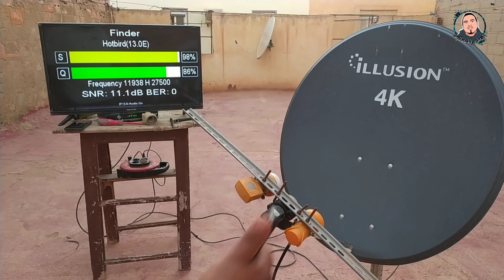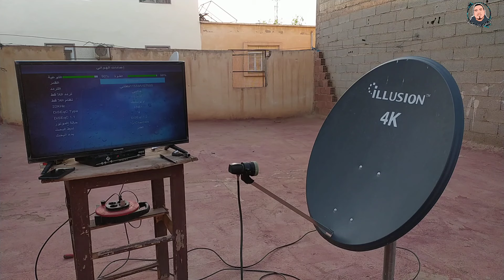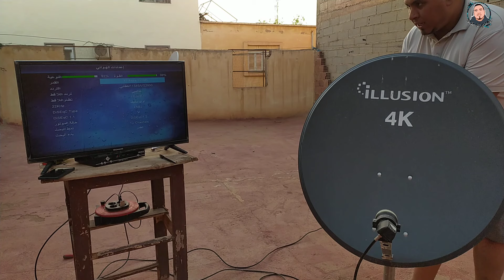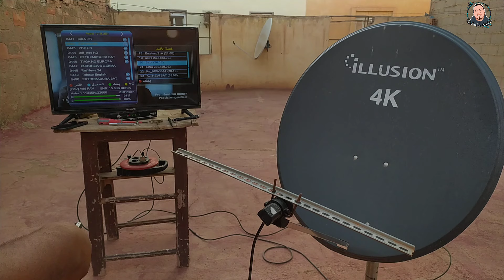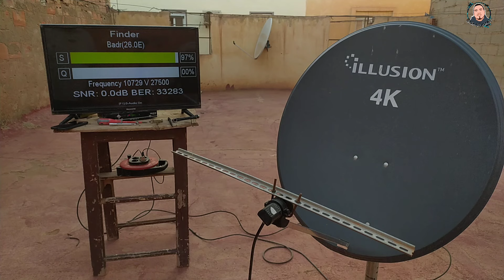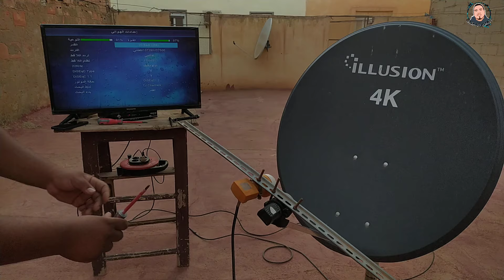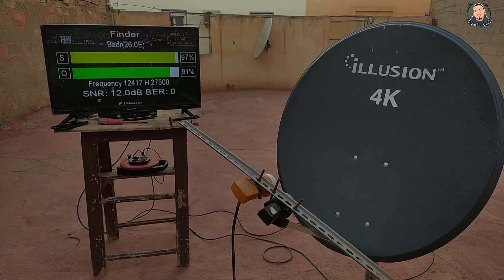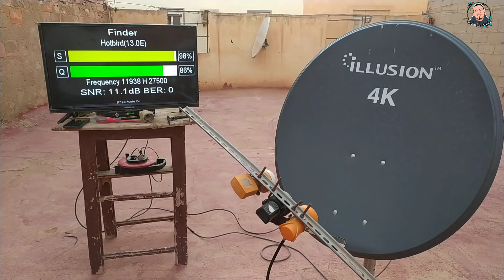اقوى تركيبة رياضية|Badr 26E|Astra 19E|Hotbird 13E| بالمسطرة على صحن 80 سنتيم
مرحباً بكم في هذا الفيديو الجديد! إذا كنت من عشاق متابعة الأحداث الرياضية وتبحث عن أفضل تركيبة لاستقبال أكثر الأقمار الصناعية أهمية في عالم الرياضة، فأنت في المكان الصحيح. في هذا الفيديو، سنتحدث عن كيفية تركيب وضبط ثلاثة من الأقمار الصناعية الأقوى لاستقبال القنوات الرياضية: بدر 26E، أسترا 19E، وهوتبيرد 13E على صحن واحد بحجم 80 سنتيمتر باستخدام المسطرة. سنتناول خطوة بخطوة كيفية تحقيق أقوى إشارة لكل قمر، وضمان استقبال سلس وواضح لكل القنوات الرياضية التي ترغب في متابعتها. تابع معنا لتتعرف على الطريقة الأمثل لتحقيق هذه التركيبة الرياضية الفريدة!"
- تركيبة الأقمار الرياضية
- استقبال أسترا 19E
- استقبال هوتبيرد 13E
- ضبط المسطرة
- أفضل قنوات رياضية
- كيفية تركيب الأقمار الصناعية
- استقبال القنوات الرياضية